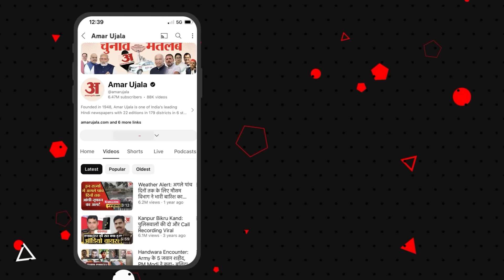NDA की सरकार तो बनीं पर हैं कितनी चुनौतियां वरिष्ठ पत्रकारों ने बताई हर एक बात| Khabro ke Khiladi